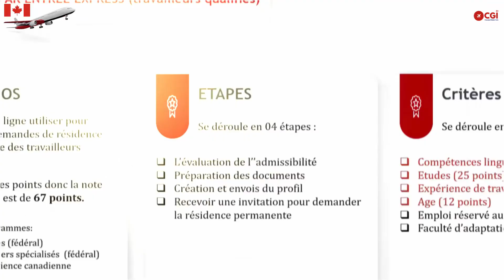Travailler au canada par entrée express : A SAVOIR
Travailler au canada par entrée express : A SAVOIR. IMMIGRER ET TRAVAILLER AU CANADA EN PASSANT PAR LE PROGRAMME D'ENTREE EXPRESS.
Pour immigrer, travailler au Canada, je présente dans cette vidéo les 06 critères à respectés pour pouvoir lancer le programme d'immigration d'entrée Express.